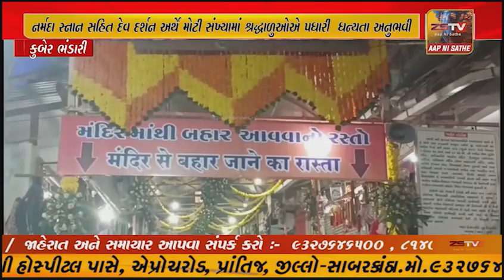સોમવતી અમાવસ્યા ને અનુલક્ષી તીર્થક્ષેત્ર ચાંદોદ-કરનાળી ખાતે વિધિ વિધાન, નર્મદા સ્નાન સહિત દેવ દર્શન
સોમવતી અમાવસ્યા ને અનુલક્ષી તીર્થક્ષેત્ર ચાંદોદ-કરનાળી ખાતે વિધિ વિધાન, નર્મદા સ્નાન સહિત દેવ દર્શન અર્થે મોટી સંખ્યામાં શ્રદ્ધાળુઓએ પધારી ધન્યતા અનુભવી હતી